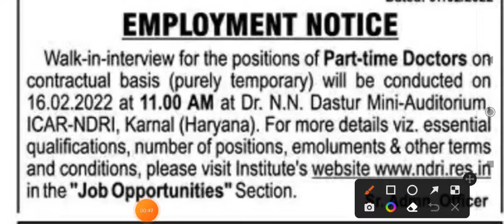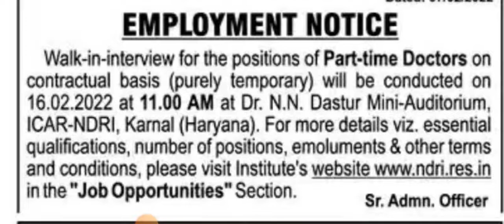Karnal NDRI Employment Notice Out || Job Opportunities Letest Update 2022 || 16/01/2022